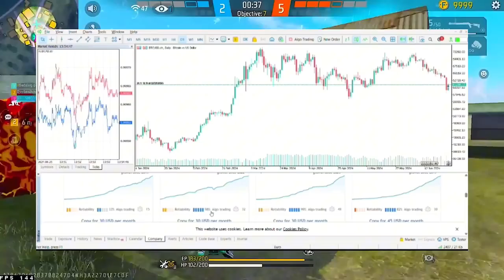1 Vs 6 No Skill Challenge😱🥵__ Hardest Challenge Ever🥶😈__ Lost 7-0 __ 😱🥶__ Smooth 444 NG WINGS ⚡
1 Vs 6 No Skill Challenge😱🥵__ Hardest Challenge Ever🥶😈__ Lost 7-0 __ 😱🥶__ Smooth 444

I’m inviting you to use Google Pay, a simple and secure payments app by Google. Here’s my code (gz45c4r)- just enter it before your first transaction. On your first payment, you will get a cashback of ₹21.